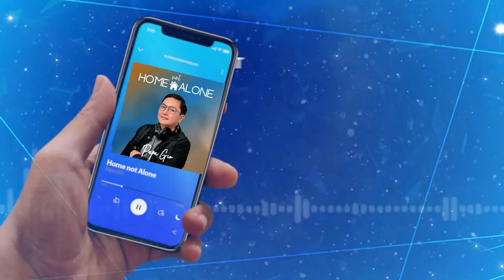Mcoy Fundales "Ang Forever Ko'y Ikaw" (Full Interview) | Papa Gio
Listen to  "Ang Forever Ko'y Ikaw" by Mcoy Fundales. Out now in all digital music platforms worldwide from AltG Records.

Also available by request on V81 Radio's Free Mobile App.